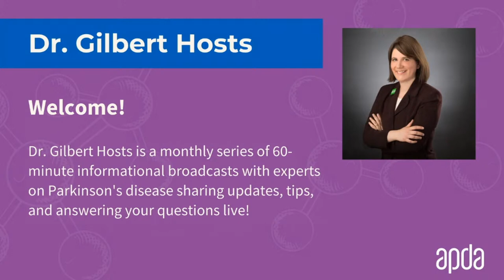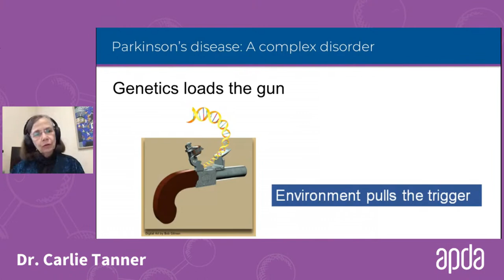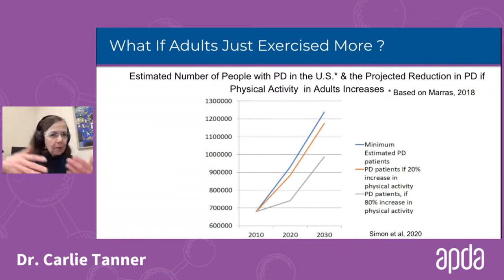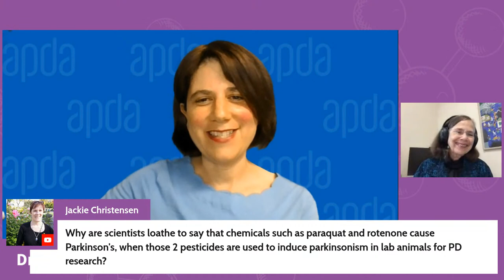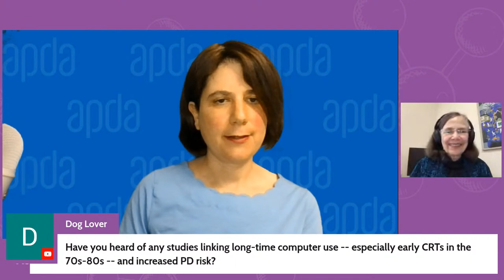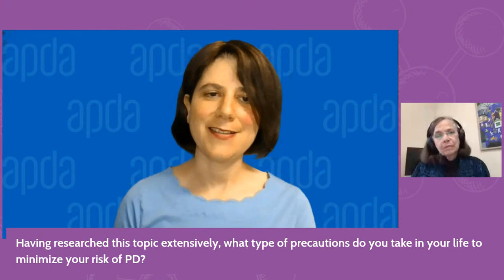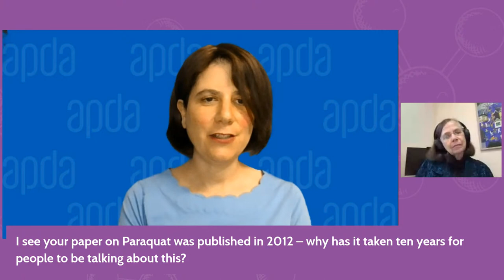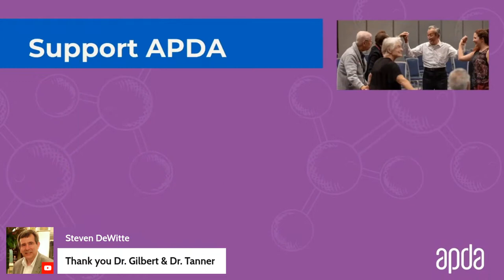Dr. Gilbert Hosts: Parkinson's Disease and the Environment with Dr. Carlie Tanner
In the continuation of the Dr. Gilbert Hosts series, APDA’s Chief Scientific Officer, Dr. Rebecca Gilbert will speak with special guest Dr. Carlie Tanner who will share her expertise on the effects of the environment on the risk of developing Parkinson's disease.

2) Turn On YouTube Notifications to get alerts whenever we go live or upload new content.
3) Connect with APDA on Facebook, Instagram, Twitter, or LinkedIn at @APDAparkinsons.

For your convenience, we’ve broken down the session by timecode, so you can skip or revisit sections and questions that interest you most. Simply fast-forward the video to the time indicated below:

3:10 Dr. Tanner’s presentation

21:33 Can an environmental exposure that occurred 30 years ago affect Parkinson’s disease risk now?

23:12 My husband has Parkinson’s disease and was exposed to air pollution and lived near an industrial area. Did these risk factors cause him to develop Parkinson’s disease? To ask the question more broadly: how should an individual person with Parkinson’s disease think about their own environmental exposures?

26:11 Why are scientists reluctant to say that chemicals such as paraquat and rotenone cause Parkinson’s disease when these chemicals are used to induce Parkinson’s disease in lab animals?

28:28 What are the connections between military service and developing Parkinson’s disease?

31:32 Is Parkinson’s disease treated any differently if an environmental cause is suspected?

33:32 Are there any studies that link computer use to Parkinson’s disease risk?

34:03 What is your risk of developing Parkinson’s disease if your mother has Parkinson’s disease?

39:38 Are there any studies looking at whether people with Parkinson’s disease have “forever chemicals” (chemicals that do not break down over time) in their bodies?

40:50 What precautions do you (Dr. Tanner) take to minimize your risk of Parkinson’s disease?

43:56 In terms of Parkinson’s disease risk, is it better to live in an urban area with air pollution or a rural area with pesticide exposure?

44:56 Parkinson’s disease has a history that is far older than industrial toxins. Could natural toxins such as fungal pathogens be responsible for Parkinson’s disease?

47:16 You mentioned the TOPAZ study for fracture prevention in people with PD. Can anyone with Parkinson’s disease participate in the study no matter where they live in the US?

48:46 Does gut heath play a role in increasing or decreasing risk of Parkinson’s disease?

50:54 Dr. Tanner’s paraquat paper was published in 2012. Why has it taken over 10 years for people to be talking about the relationship between paraquat and Parkinson’s disease?

52:02 Is there any evidence of a relationship between radioactive waste and Parkinson’s disease risk?

53:14 Male sex increases te risk of Parkinson’s disease. Is there a difference in progression between men and women?

55:19 Have the countries that no longer use paraquat seen a reduction in Parkinson’s disease cases?